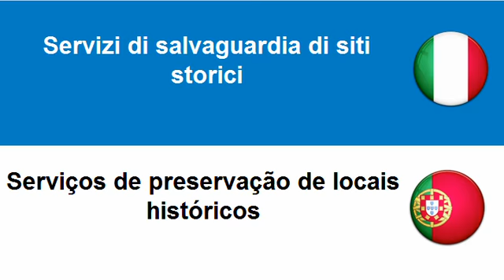Imparare il Portoghese = Servizi di musei